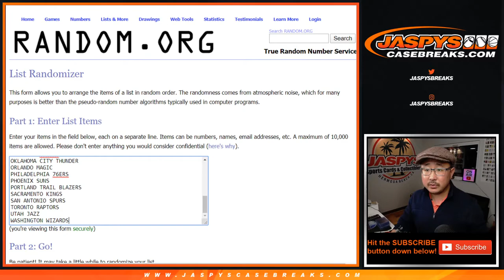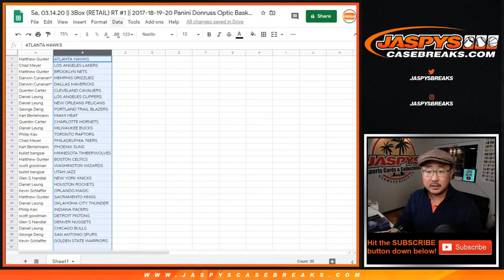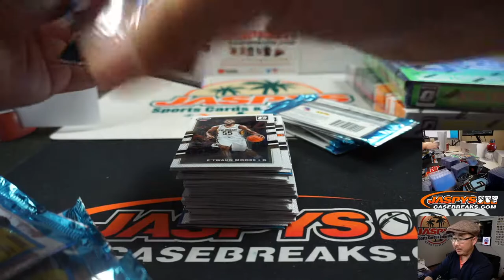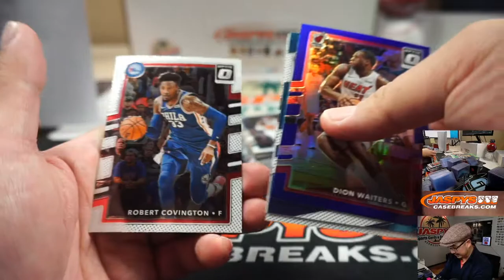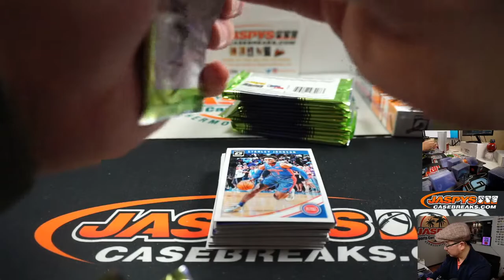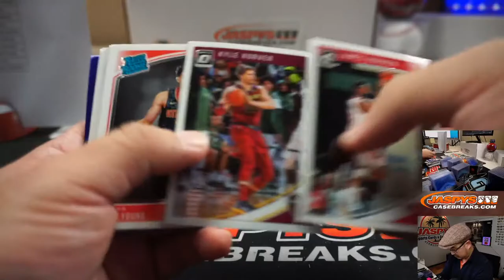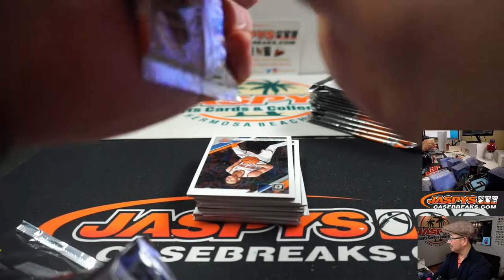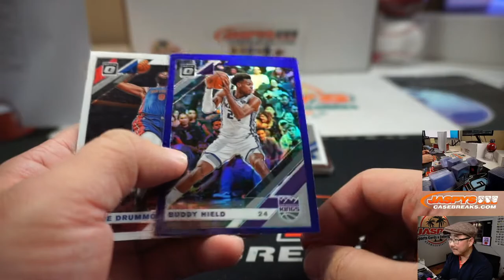Sa, 03.14.20 || 3Box (RETAIL) RT #1 || 2017-18-19-20 Panini Donruss Optic Basketball (NBA)